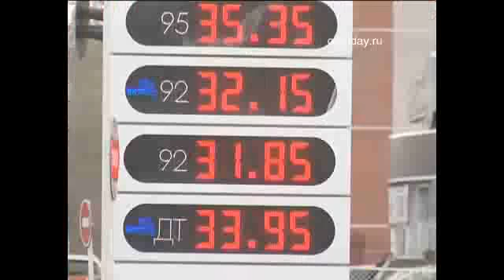Со следующего года цена на бензин снова возрастет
Причем сразу на 2 - 3 рубля. Якобы Правительство по просьбе Глав регионов намерено увеличить акцизы на бензин для покрытия дефицита региональных дорожных фондов.